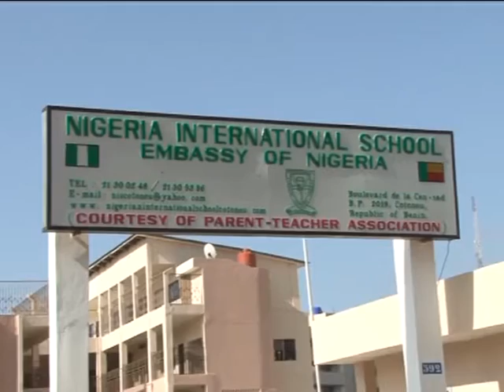Buhari Meets Nigerians In Benin Republic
Meanwhile, President Muhammadu Buhari has urged the Nigerian community in Benin republic to remain good Ambassador of Nigeria and conduct their businesses legitimately and with high sense of integrity.